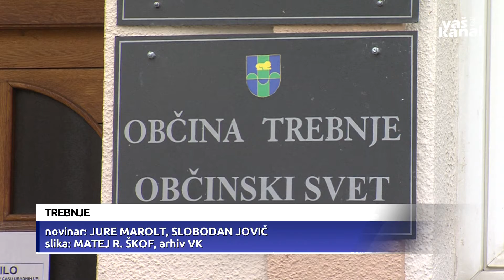Spremenjene cene komunalnih storitev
TREBNJE - Cene komunalnih storitev v občini Trebnje se bodo nekoliko podražile. Trebanjski občinski svetniki so namreč na zadnji redni seji podprli tri elaborate – o odvajanju in čiščenju odpadnih voda, ravnanju z odpadki in oskrbi s pitno vodo.